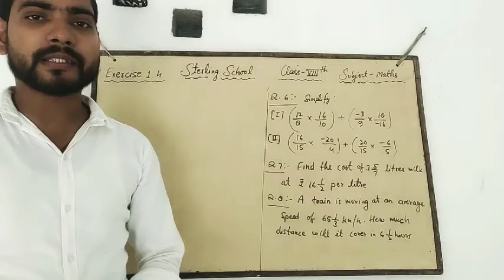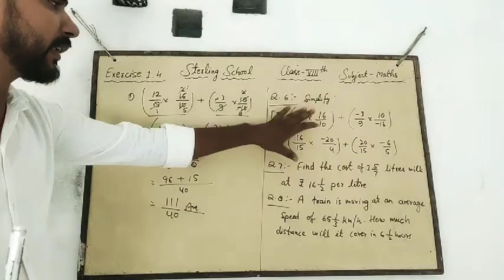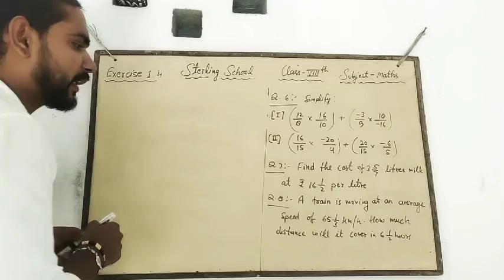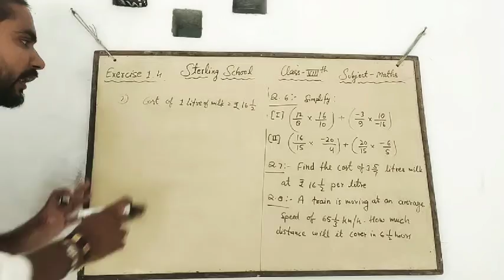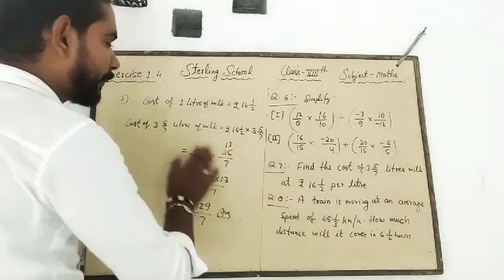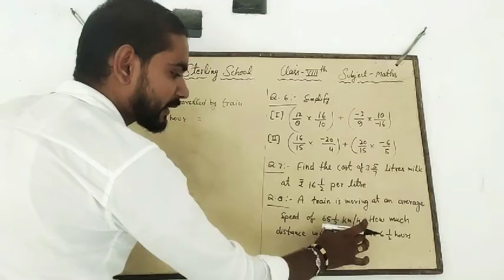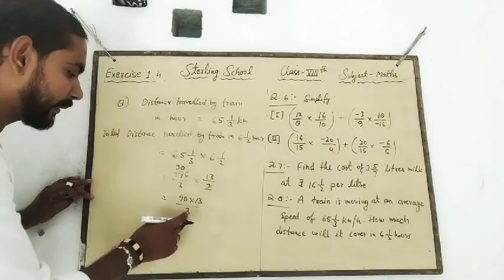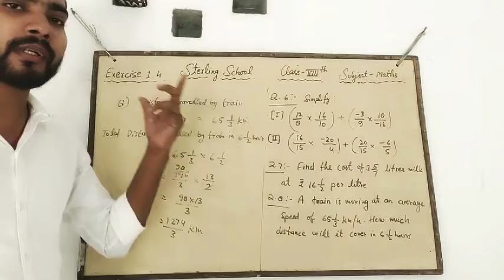Class- 8th ( Maths ) By Sandeep Sir